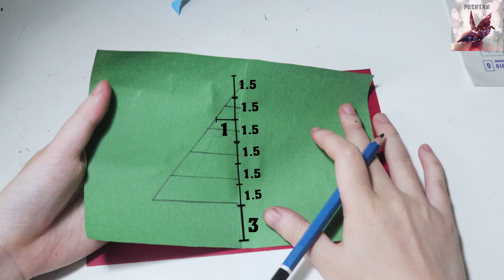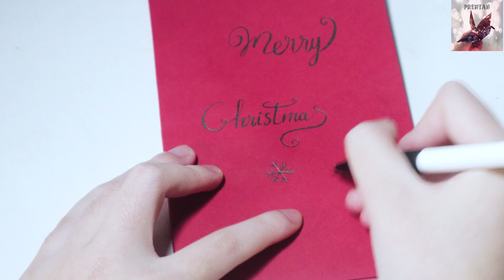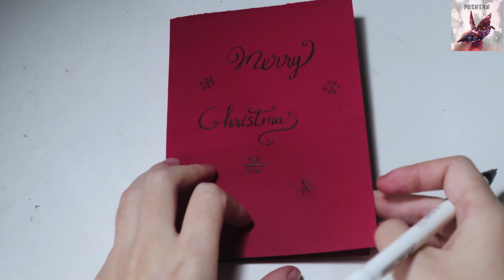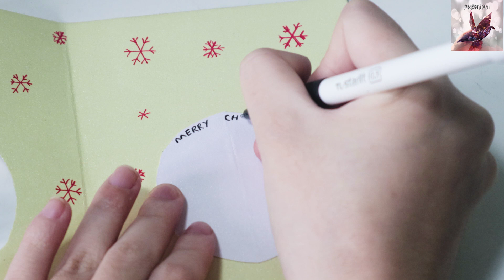6 cách làm thiệp giáng sinh đơn giản - DIY Christmas Card Ideas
Hướng dẫn làm thiệp giáng sinh đơn giản cho lễ giáng sinh năm nay  để tặng cho người thân, bạn bè...
Prentan thiệp giáng sinh#